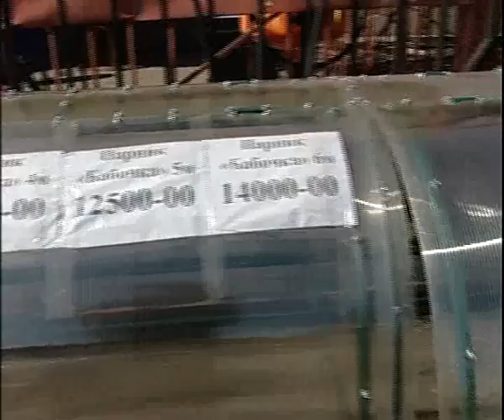Warm house 4 15 4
Алексей Челейкин - стройрынок на Холмогорского 3, Alexey Cheleykin - building fasility on Cholmogorskogo 3